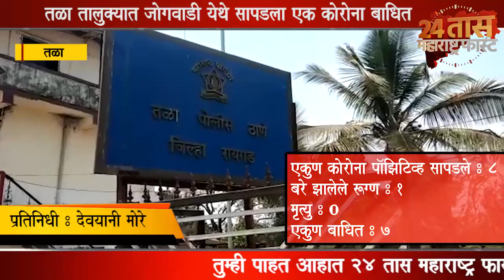तळा येथील जोगवाडी येथे सापडला कोरोना पॉझिटिव्ह